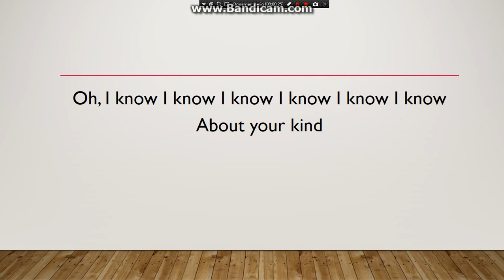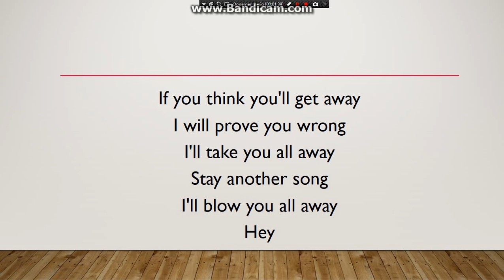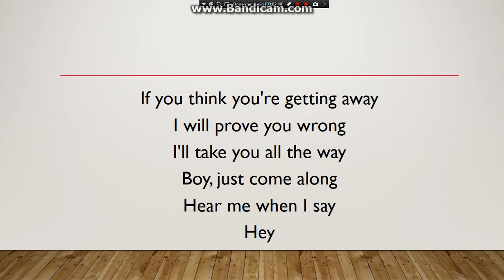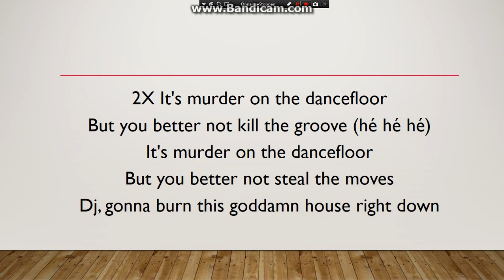Sophie Ellis Bextor - Murder on the dancefloor (LYRICS)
Sophie Ellis Bextor - Murder on the dansfloor LYRICS